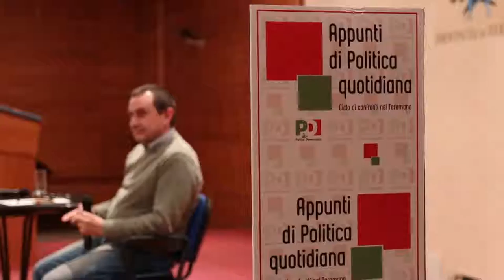Rosato: “Nessuna paura dell’astensionismo”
Il capogruppo del Pd Ettore Rosato, ieri pomeriggio a Teramo, è stato il protagonista di un incontro pubblico per approfondire la nuova legge elettorale: Rosato, che è l’estensore del nuovo sistema di voto, si è soffermato sia sull’articolo 18, parlando di strumento antico e superato, che sulla manovra finanziaria, tra poco in discussione alla Camera per la seconda lettura: "Sarà migliorata – ha detto Rosato - con tutte quelle misure che aiutino di più lo sviluppo e la crescita". Tornando alla legge elettorale, questa la dichiarazione di Rosato